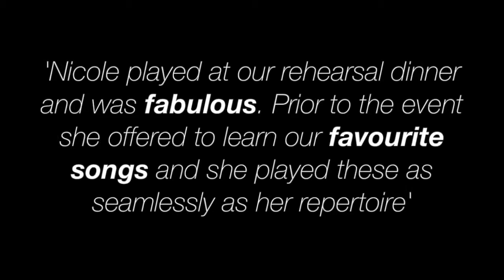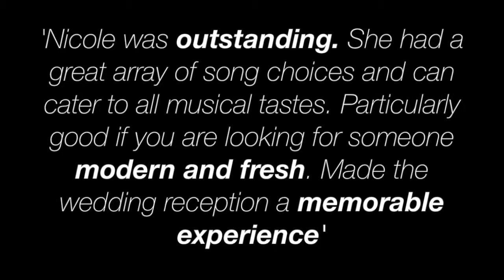Summer Showreel 2018- Solo Piano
A video I edited using outtakes combined with the audio from my most recent recording session!

Songs-
Guns n Roses- Sweet Child of Mine
The Godfather- Speak Softly Love
Justin Bieber- Despacito
Bonnie Tyler- Total Eclipse of the Heart
Rod Stewart- Handbags and Gladrags

Filming- Will Spencer
Audio- Richard Warren

Edited (very badly) by myself!

Nicole x